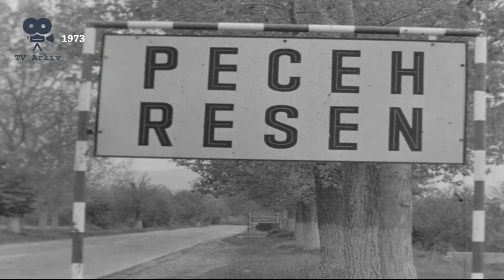TV Arkiv - 13.12.2019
E ftuar - Laura Salihu